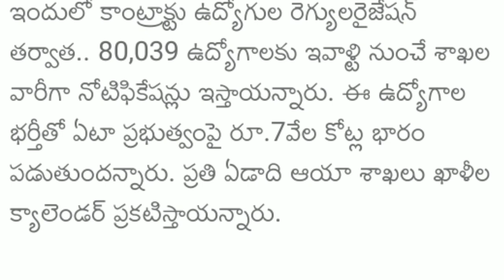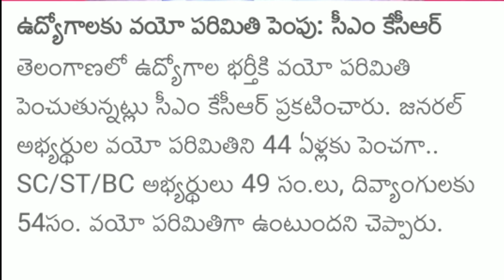ఉద్యోగాలు సునామీ వచ్చేసింది 91,149 ఉద్యోగాలు || Ts Jobs || Latest Jobs telugu || Tech Guruvu